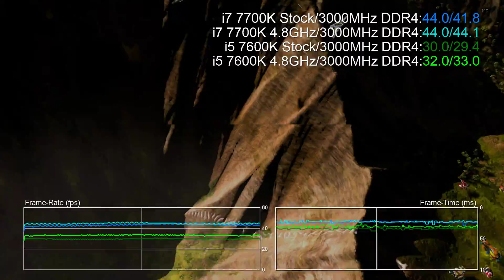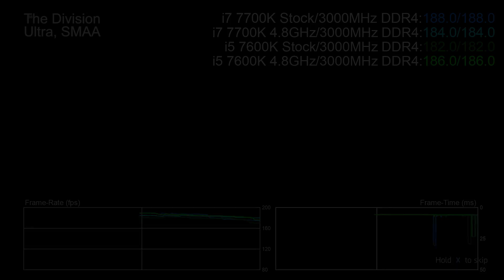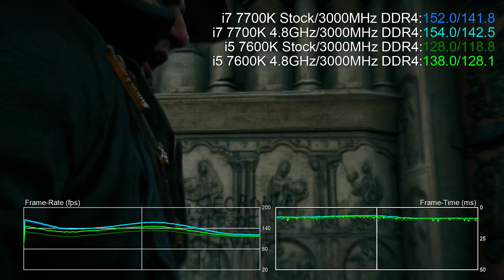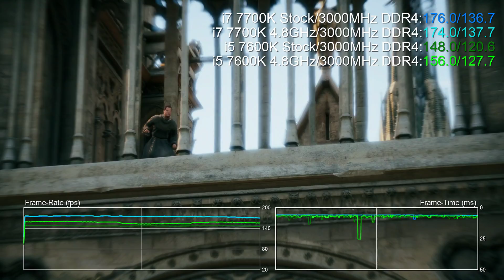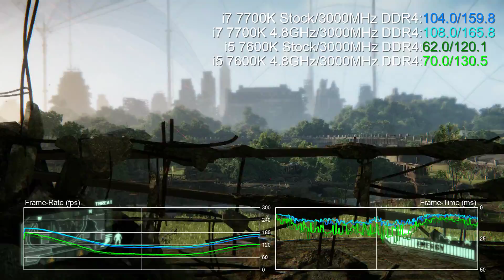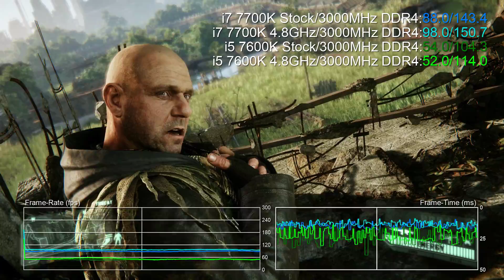Core i7 7700K vs Core i5 7600K Stock/4.8GHz Gaming Benchmarks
For full details of our test equipment, check out the Eurogamer review of the Core i7 7700K

Games Tested:
00:02 - Ashes of the Singularity, Extreme, 0x MSAA, CPU Focused
01:37 - The Division, Ultra, SMAA
03:13 - The Witcher 3, Ultra, No Hairworks
04:16 - Rise of the Tomb Raider, DX12, Very High, SMAA
05:00 - Far Cry Primal, Ultra, SMAA
05:41 - Assassin's Creed Unity, Ultra High, FXAA
06:54 - Crysis 3, Very High, SMAA T2x